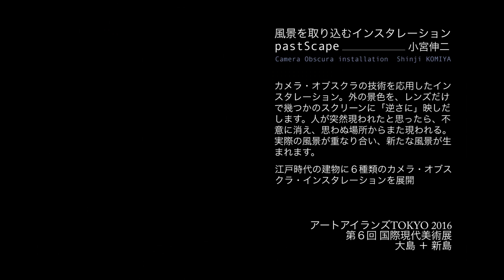風景を取り込むインスタレーション アートアイランズTOKYO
pastScape パストスケープ　小宮伸二

中世の秘められた技法であるカメラ・オブスクラの技術を応用したインスタレーション。外の景色を、幾つかのスクリーンに「逆さに」映しだします。人が突然現われたと思ったら、不意に消え、思わぬ場所からまた現われる。実際の風景が重なり合い、新たな風景が生まれます。

江戸時代の建物に６種類のカメラ・オブスクラ・インスタレーションを展開
人間の目の特性を利用した特殊な作品も含んでいるので写真（動画）に写せるのは３種類のみです

新町亭（しんまちてい）
安永元年（1772年）船持ちの旦那である那知家が建造。大島では数少ない江戸時代の既存建物。船底天井・曲り梁を持つ大島伝統の建築様式で、甚大な被害をもたらした平成25年の台風26号土砂災害からも奇跡的に免れ、現在保存・活用を目指している。

アートアイランズTOKYO 2016
第６回 国際現代美術展
大島 ＋ 新島